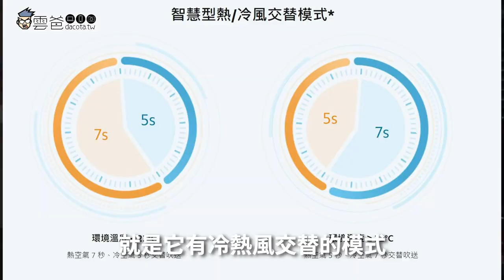【雲爸開箱】小米Xiaomi 水離子吹風機H500，冷熱交替、風超強~ 性價比之王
我個人非常喜歡這組小米Xiaomi 水離子吹風機 H500
售價NT$1,395，說真的是便宜
(影片中一直講錯價格，說成1200...抱歉)

✨雙重水離子護髮+20m/s * 超高風速
✨金屬機身
✨智慧型溫度控制及熱/冷風交替模式
✨雙層磁性集風罩
✨可拆式進氣濾網

3C 部落格，每天給你最新資訊，每日更新